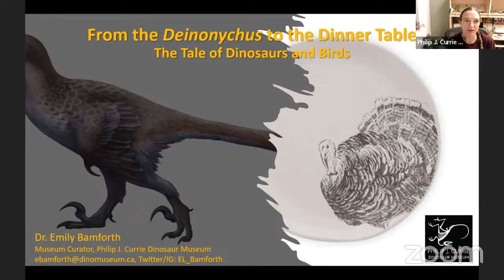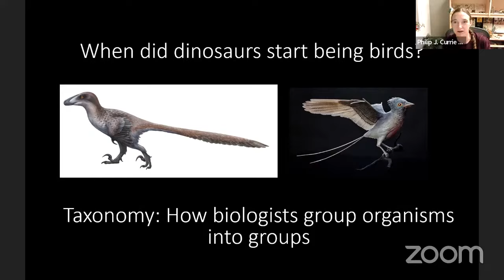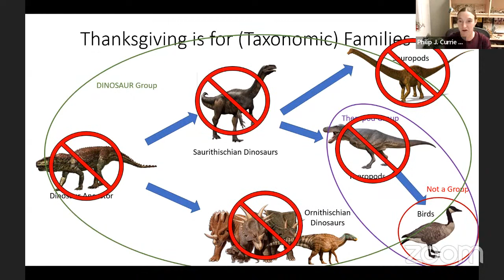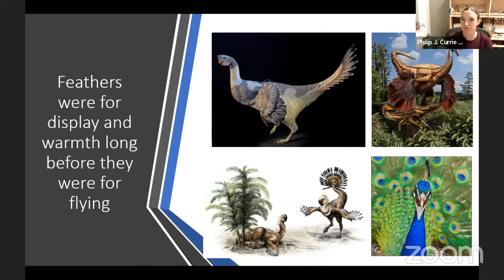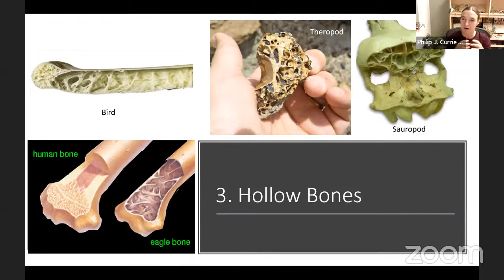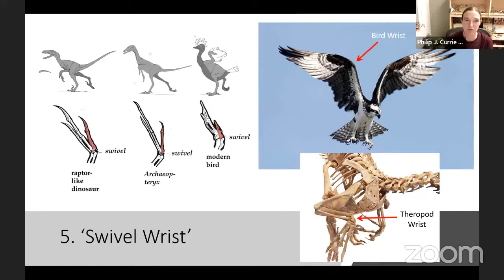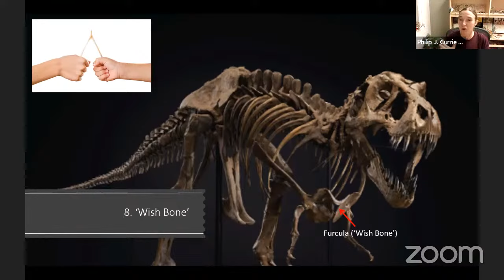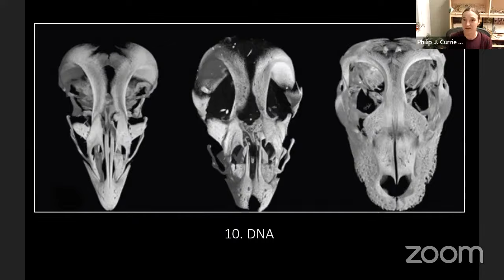Dr. Emily Bamforth 'From Deinonychus to the Dinner Table' - Virtual Speaker Series Talk Nov. 2022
'From Deinonychus to the Dinner Table: The Link Between Birds and Dinosaurs.'